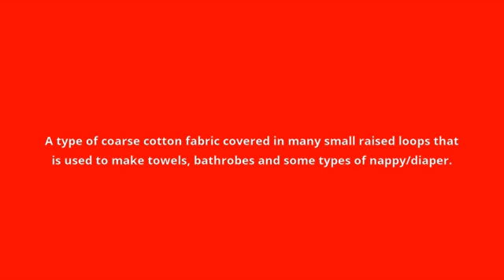what is the meaning of terry